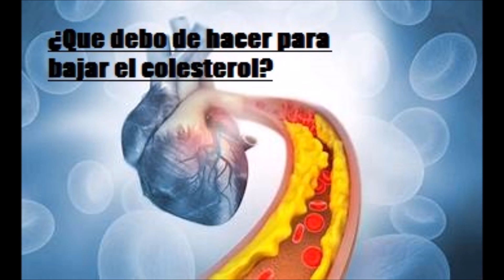¿Que debo hacer para bajar el colesterol -Salud para la gemnte de mi tierra